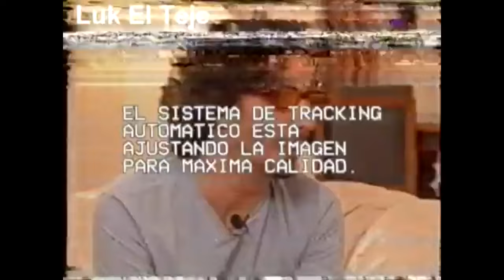Fito Páez - Mar del Plata - 2001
Presentación en Mar del Plata el 12 de enero del 2001.

SET LIST

1. Alfonsina y el mar
2. Folis Verghet
3. A las piedras de Belén
4. 11 y 6
5. Polaroid de locura ordinaria
6. El amor después del amor
7. El diablo de tu corazón
8. A rodar mi vida
9. Mariposa Tecknicolor
10. Y dale alegría a mi corazón

No monetizamos, ni ganamos dinero con los vídeos, solo compartimos.